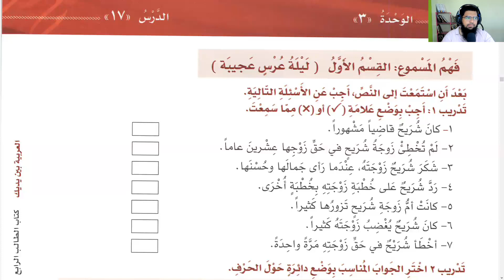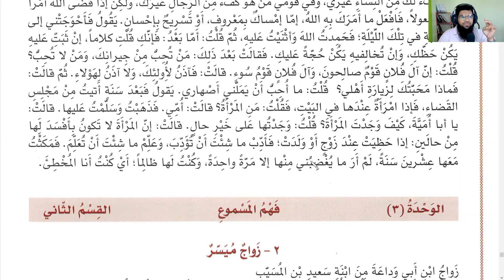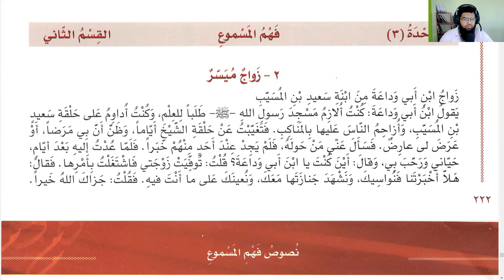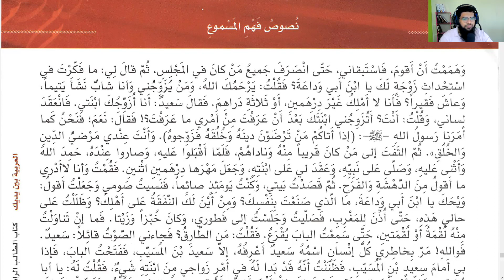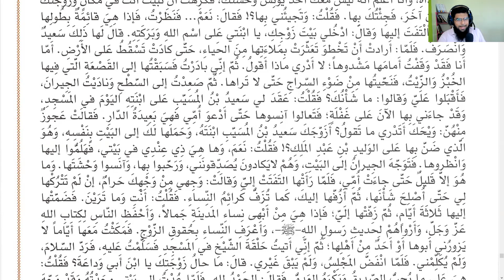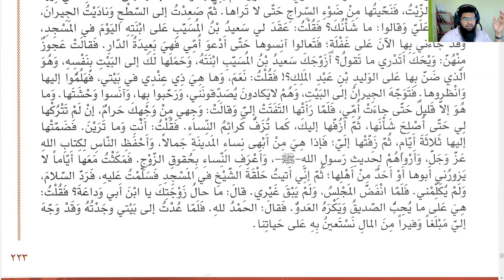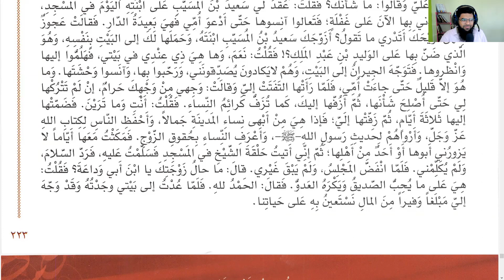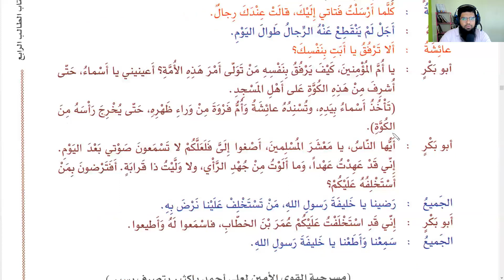Arabiyya Bayna Yadayk Book 4 | Unit 3 | Part 3 | Strange Wedding!